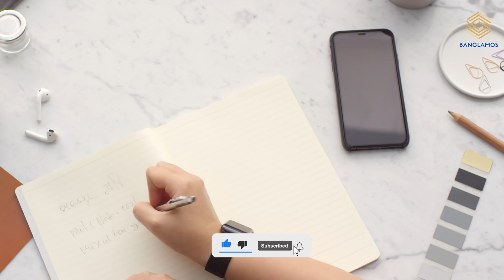সোহিনী সরকারের একাধিক প্রেমের কাহিনী | Sohini Sarkar | Sohini Sarkar Gossip 2023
সোহিনী সরকারের একাধিক প্রেম কাহিনী |  Sohini Sarkar | Sohini Sarkar Gossip 2023

Priyanka Sohini Gossip | ‘জীবন এত অনিশ্চিত যে বিয়ের পরিকল্পনা না করাই ভাল’: প্রিয়াঙ্কা ও সোহিনী | কি হয়েছিল সেদিন শুটিংয়ের ফাঁকে?

Let's make memories, learn, and grow together, as we paint the canvas of existence with the vibrant hues of BanglaMOS world.